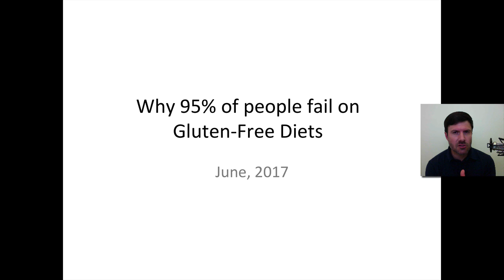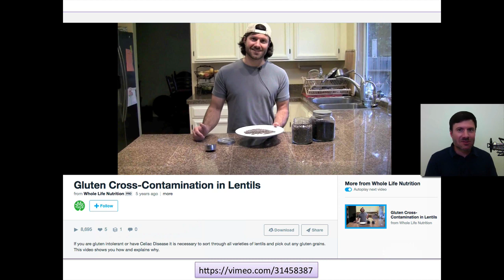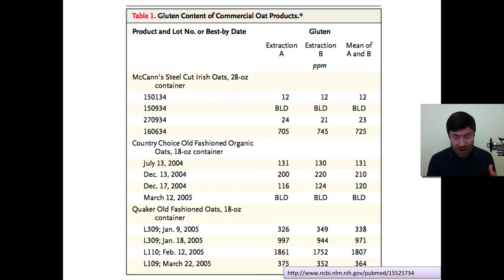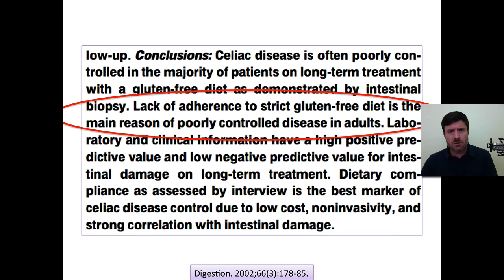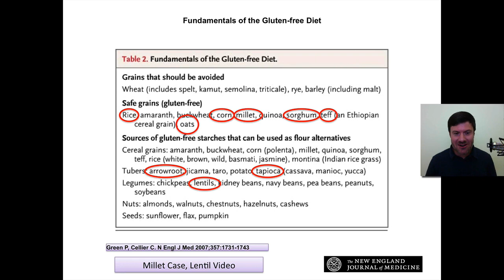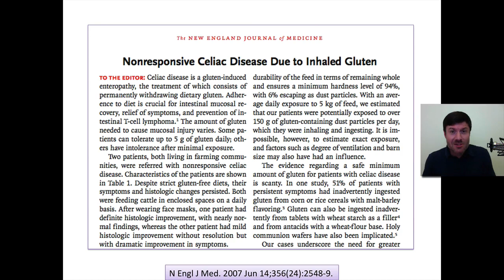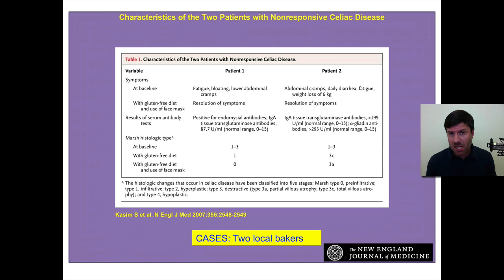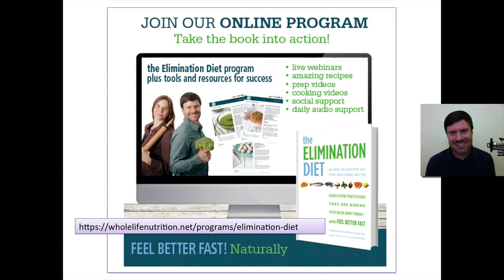Why 95% of People Fail on Gluten-Free Diets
After seeing thousands of people in clinical practice, I would estimate that 95% of those who try to go on a gluten-free diet fail. For many of them, it’s not their fault. They follow all the guidelines of eating gluten-free foods like rice, oats, lentils, millet, and sorghum. They find amazing gluten-free cookie recipes with arrowroot and tapioca starch. All the while, they are ingesting tiny amounts of gluten containing grains. How does this happen? It’s called cross contamination and it is far more common than you would imagine.
In this video I discuss gluten cross contamination in hotels, restaurants, farming, and even from the air!!!